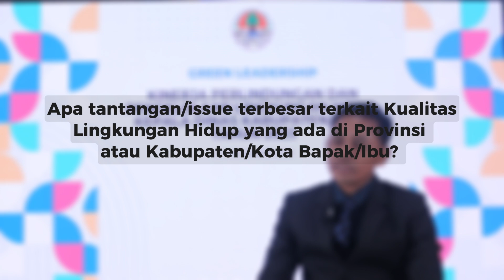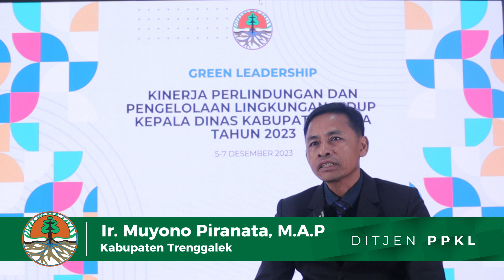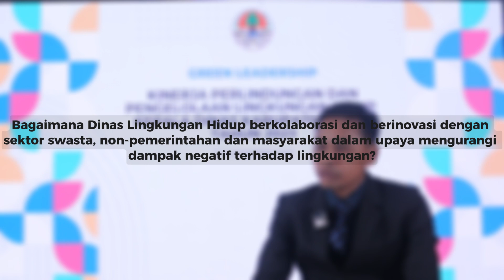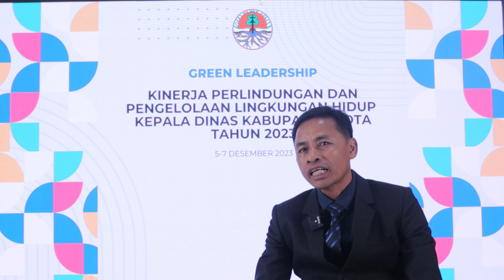Wawancara Kandidat Green Leadership 2023 – Kabupaten Trenggalek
Hallo SobatHijau!

Ingin tahu bagaimana para Kepala Dinas Lingkungan Hidup Provinsi dan Kabupaten/Kota ini menangani isu perlindungan dan pengelolaan lingkungan hidup di daerahnya? Sehingga mereka bisa terpilih menjadi kandidat penerima Penghargaan Kinerja Perlindungan dan Pengelolaan Lingkungan Hidup Daerah Tahun 2023… Simak wawancara Bhumi sampai habis ya!